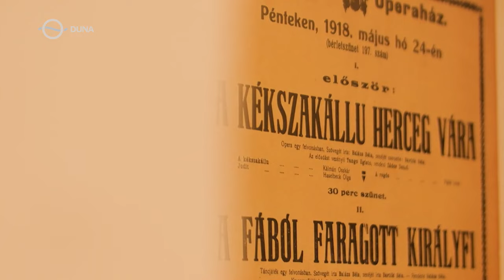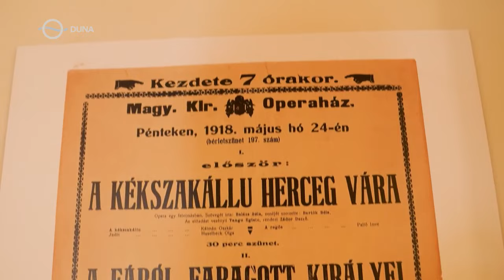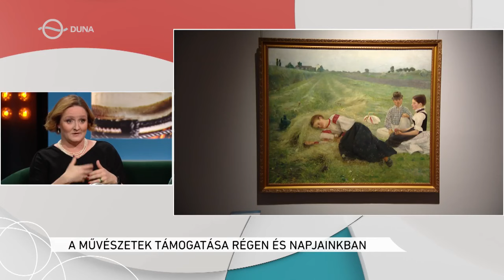Bánffy Miklós - emlékév - Librettó, 2024. január 16.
A Bánffy-Miklós emlékév mintegy lezárásaként nyílt meg az erdélyi polihisztor szülővárosában, Kolozsváron a Bánffy Miklós 150. című kiállítás. A díszlet és jelmeztervek segítségével ráláthatunk az író, grafikus, színpadi rendező a színház- és operajátszás terén végzett kiemelkedő munkásságára. A tematikus tárlatnak a kolozsvári Bánffy Miklós Operastúdió ad otthont.